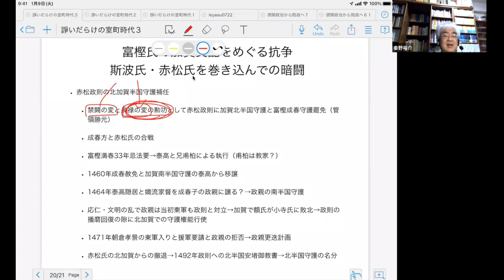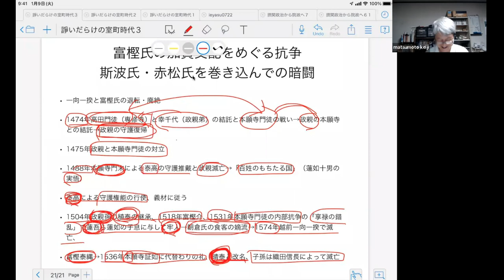富樫氏の加賀支配 斯波・赤松・一向一揆を交えた争い【研究者と学ぶ日本史】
加賀は鎌倉時代から富樫氏の勢力が強い地域であった。室町時代には、斯波氏が一時的に守護となったり、赤松氏が半国守護となったことがあるが、富樫系の国人を従えるまでには至らず、富樫氏が守護を守り続けた。その後、一向一揆の勢力が拡大し「百姓の持ちたる国」なるが、富樫氏が守護を失ったわけではなかった。

本の紹介「諍いだらけの室町時代」